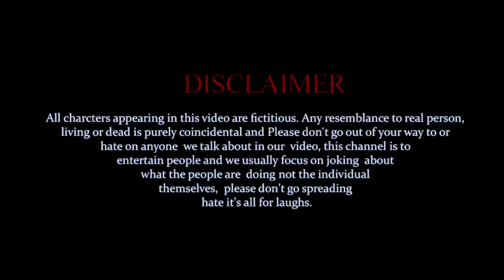Free Fire Game Real Life || Backbenchers Funny Video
Actor:- Instagram Links

Cameraman & direct:- Hasnain & Manoj

Edit by:-
Hasnain & Amit

Free fire in real life hindi
Freefire in real life comedy video
Free fire in real life funny video
Free fire real life 2022
Comedy video
Funny video
New Video
Amit ff 2.0 New Video